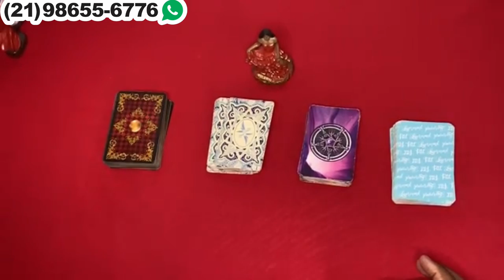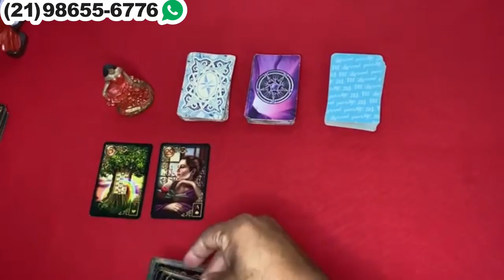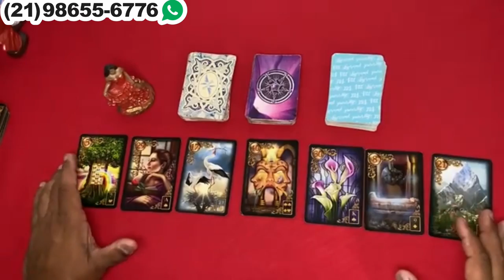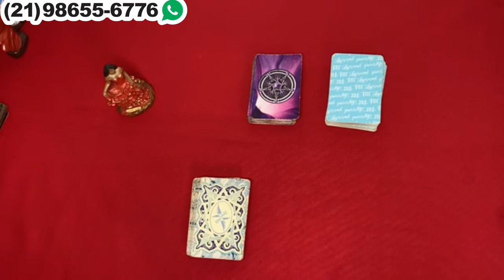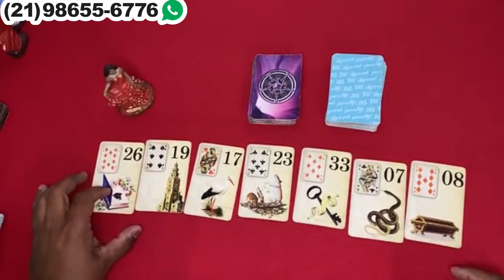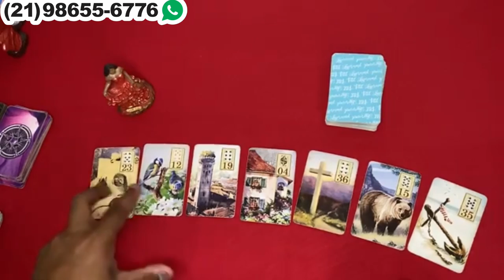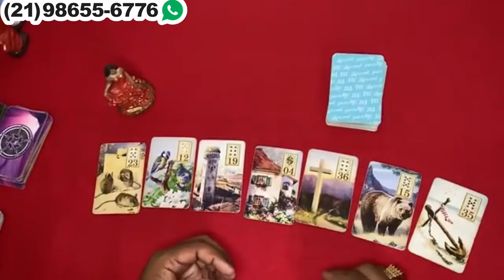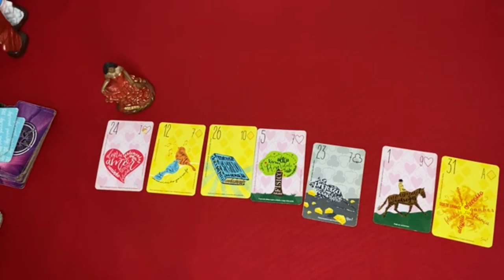Descubra neste vídeo Suas Respostas Com o Tarot Responde 🔮 | Leitura de tarot Diárias e Interativa